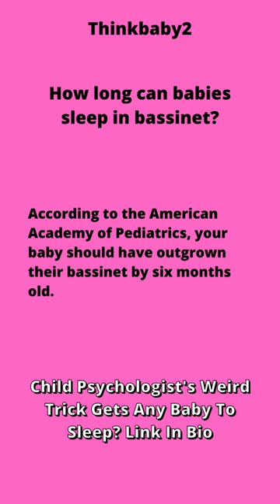How long can babies sleep in bassinet